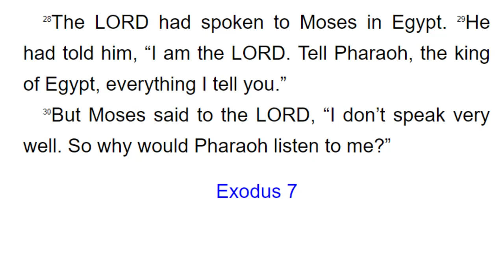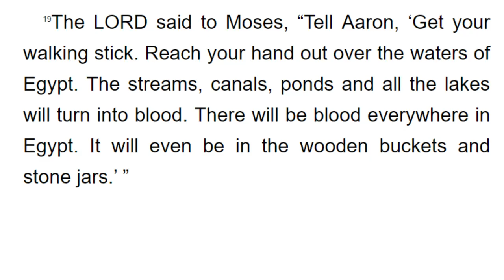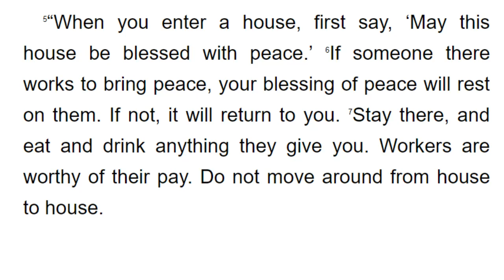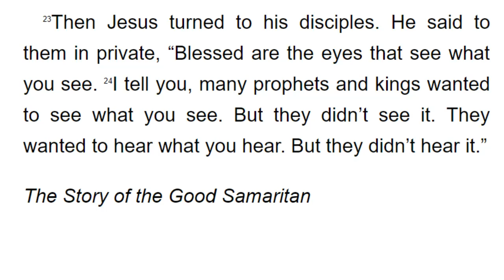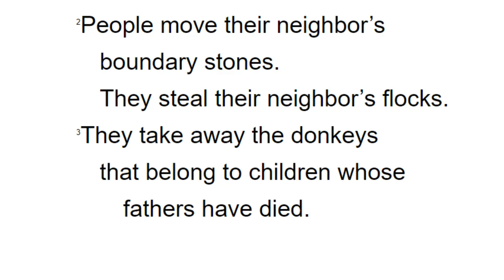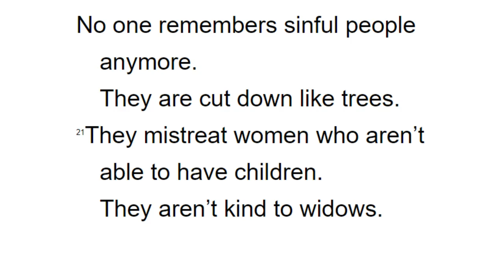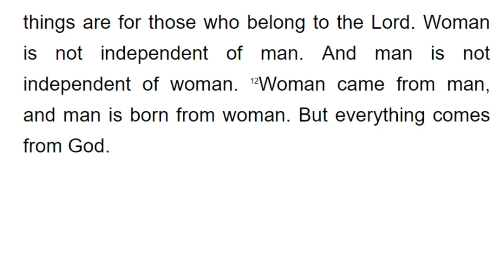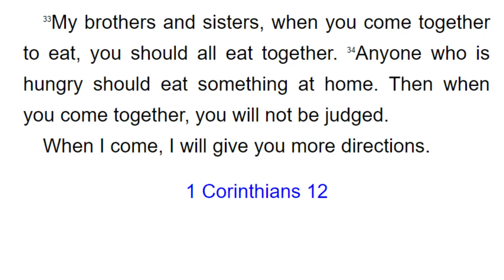쉬운영어로맥체인성경통독 2월 24일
1년에 구약 1독, 신약과 시편을 2독할 수 있는

오늘의 성경 범위 : 출애굽기 7장, 누가복음 10장 욥기 24장, 고린도전서 11장